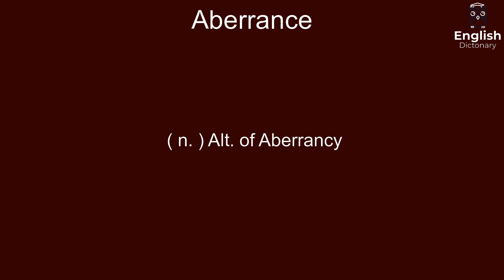Aberrance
( n. ) Alt. of Aberrancy